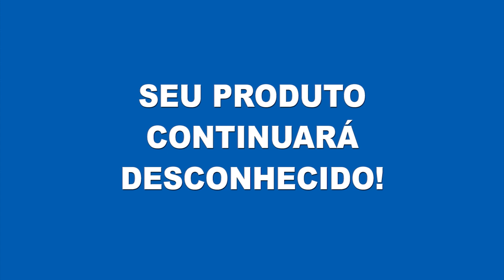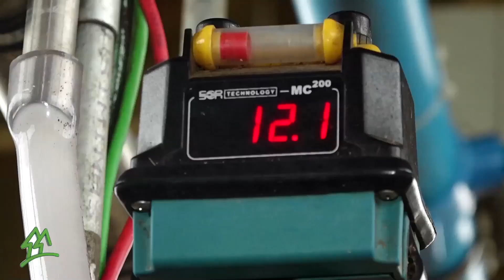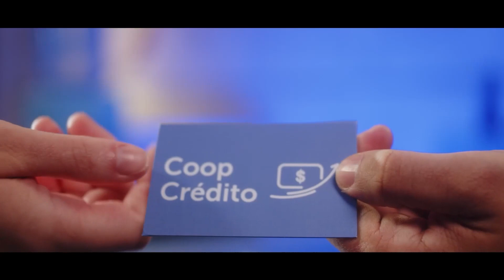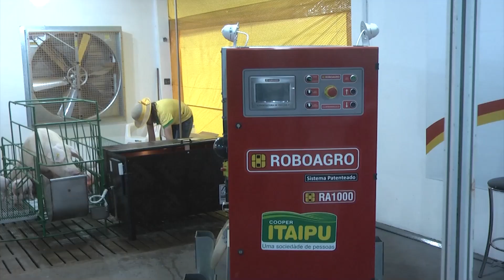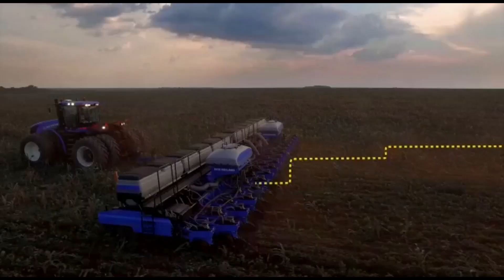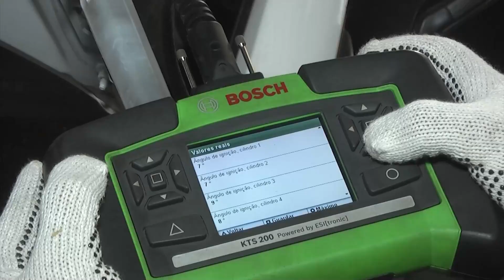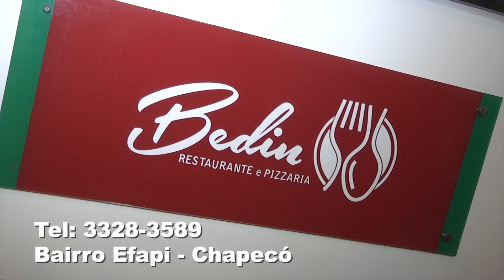OESTE RURAL 07 08 22